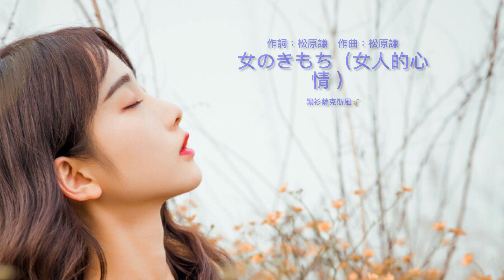289 女のきもち（女人的心情 ）黑衫薩克斯風🎷（Cover by Nera Tenor sax)